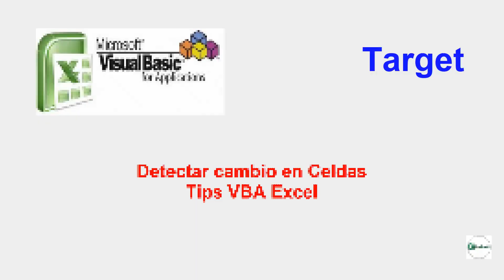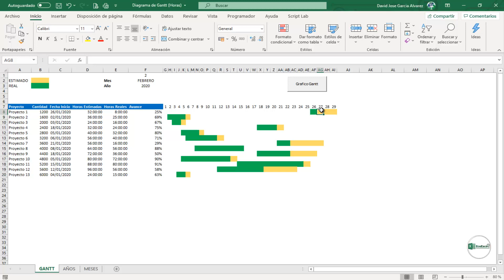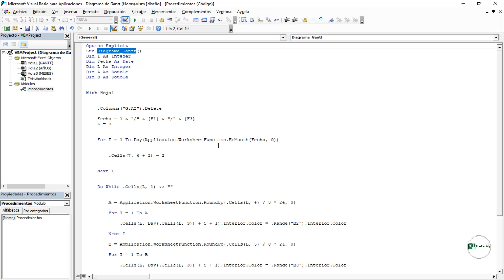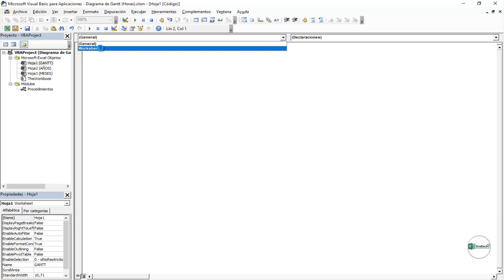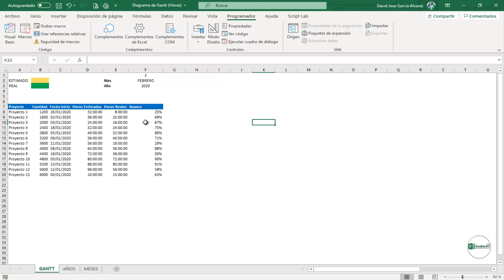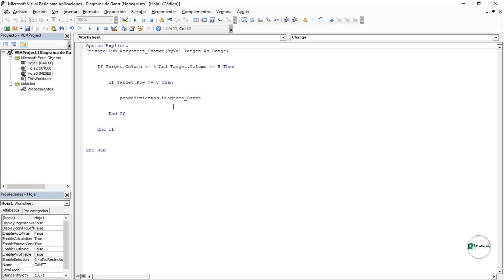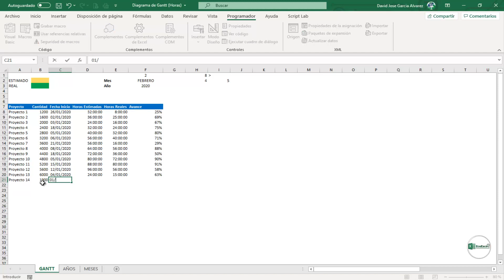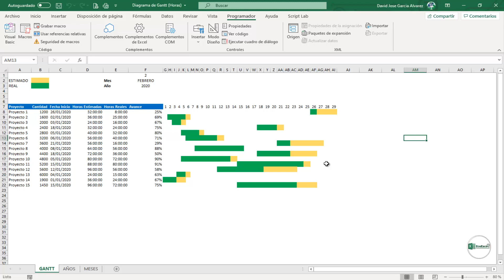Detectar cambio en Celdas Target Tips VBA en Excel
En este vídeo vamos a modificar un archivo Excel programado con VBA en el cual empleamos un botón para crear una diagrama de Gantt y que ahora sea en función a los cambios en celdas por medio de un evento Change de nuestro objeto Worksheet y con el argumento Target.